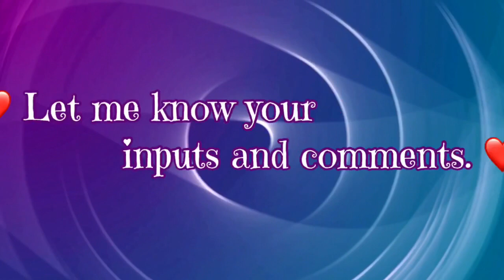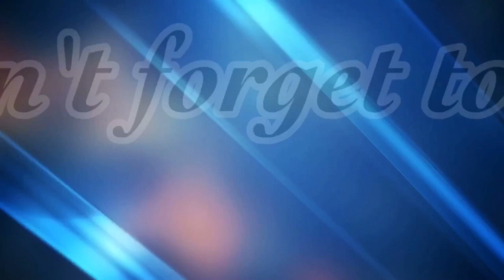Wall hanging ideas diy | wall hanging craft ideas very easy | Paper Crafts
Welcome back to a new video of our channel. This week craft is a wall hanging craft idea using readily available foam party plates. This can also be done with paper plates.
This wall decor is quite unique and has a burst of colors. This would add a splash of freshness to your living space.
This wall decor is very unique and would give a very beautiful and elegant look to your living space.
This wall hanging can be hung in the hall way or in your rooms.
This home decor can be made just using party plates and metallic paints.
This is a beautiful wall hanging craft idea for your home decor.

The dimensions are as follows:

The cardboard sheets :- 15x1 Inches

Foam plates diameter :- 6 Inches

Please try it out and let me know your inputs and comments.

This is a Best out of waste craft and can be done with things at home.